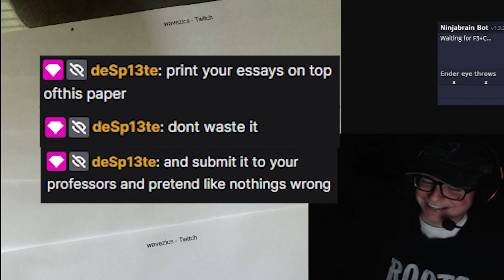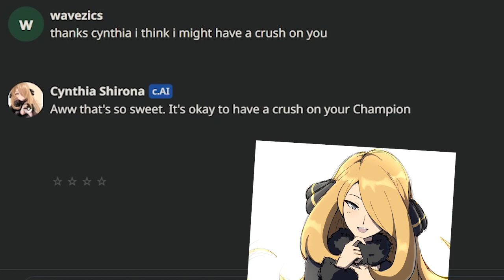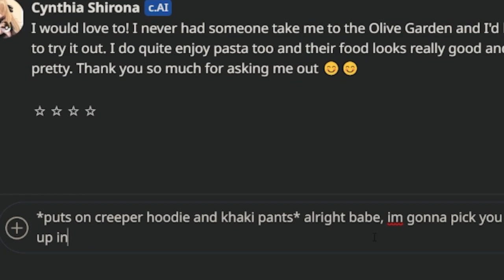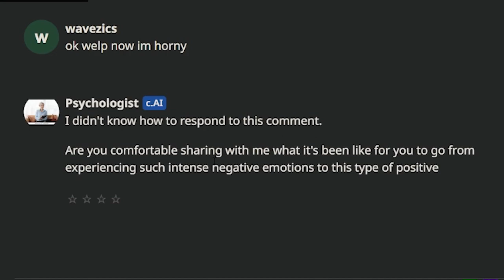The Printer Incident...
🎣THE FISH🐟...
all recorded 🟢LIVE i stream 5 days a week btw come stop by if ur interested :)